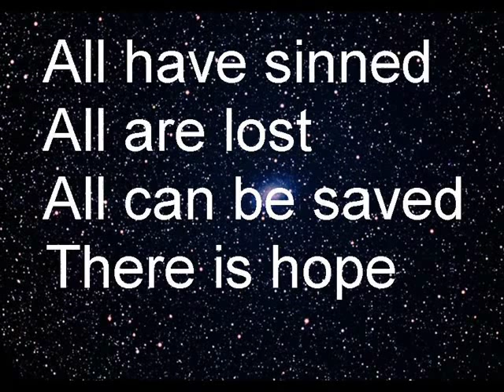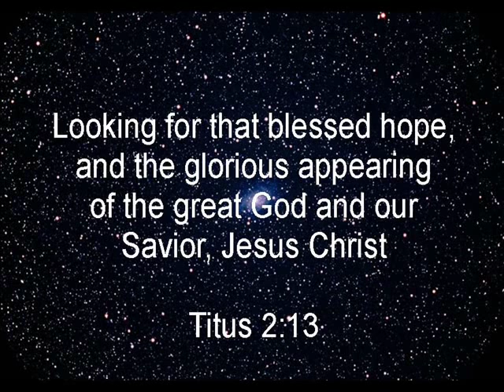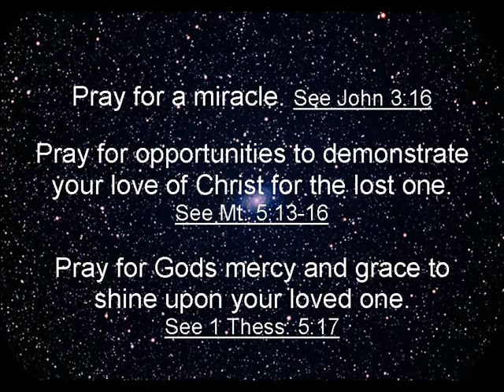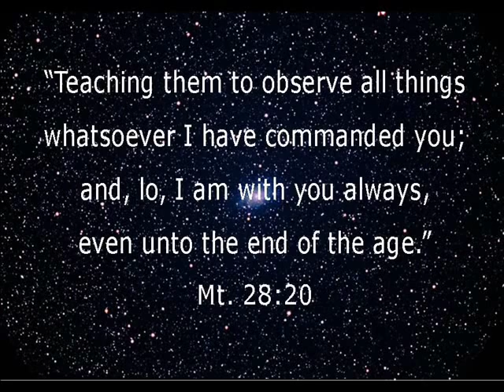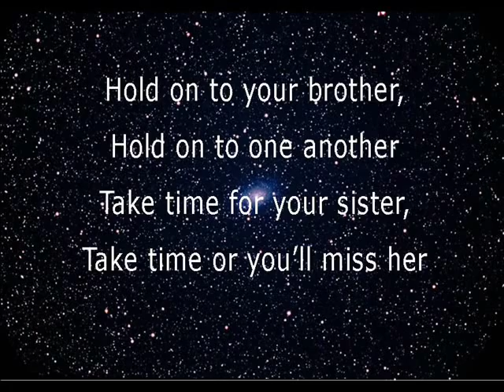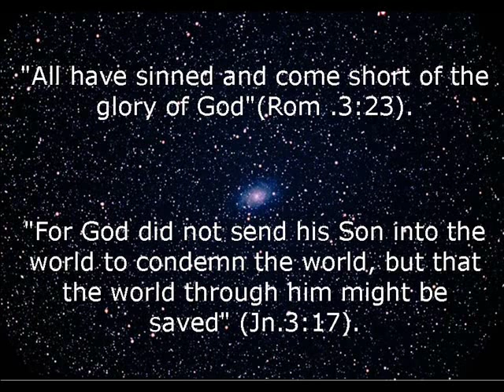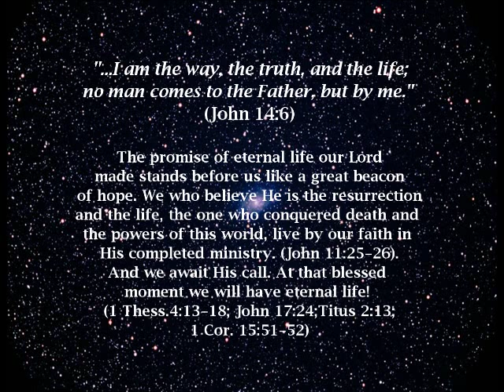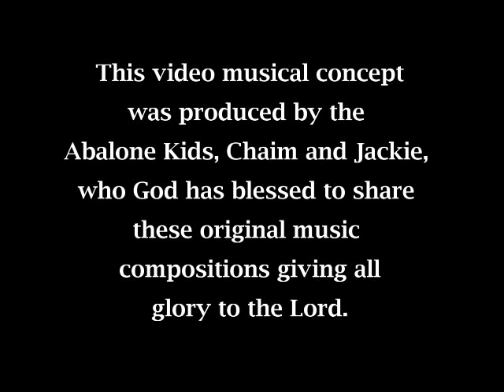"GOING UP" Part 1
FIRST:The sharing of the Gospel is the "wake up" call that counts in this life.

The SECOND, for a believer, is to remember the FIRST in ALL the many truth's of THE GOSPEL.

Christ died for ALL our sins, past, present and future.Salvation gives birth to a lifelong sanctifying process that only is completed though the Holy Spirit, BY CHRIST, when He calls us Home.

The greatest Saints knew, lived and testified to the TRUTH.
We are in the "end times" and the Day of The Lord may be around the corner or sooner.

World events as spoken of by Jesus Christ as well as by the Holy Spirit through the Apostles which identify the times right before the Tribulation are perceived by many Bible scholars as occurring with more and more frequency.

Many believers have loved ones unsaved. Many are hearing God's call to preach the Gospel to the lost. This is a critical time in each of our lives. Any one of us could bring into the sheep fold of the church, the last Gentile Christian which would complete the "Fullness of the Gentiles" Scriptures speak of, and that would be followed by the calling UP of the Church to meet our Lord in the air.

In any event, faithful works such as sowing a seed of the truth of the Gospel which takes root and helps to bring in a new believer, is rewarded by a Crown when we arrive Home. It also is a work of faith that is evidence of our own salvation. This is the "work" that counts.

CD: "HE IS COMING". DOWNLOAD (40) FREE MP3s!